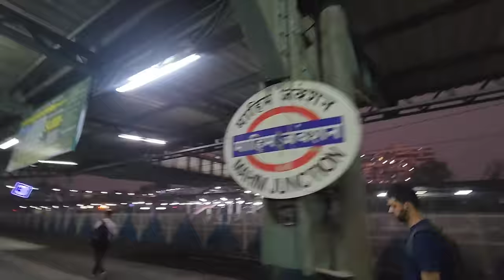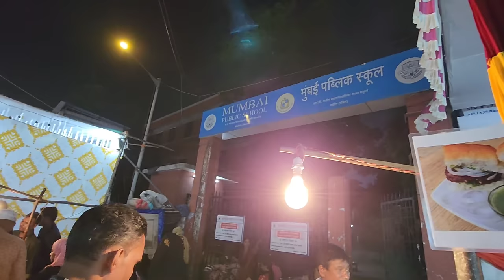Mahim Ka Mela 2023-24 🤩 | Full Masti Vlog 🎡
Mahim Ka Mela 2023-24 🤩 | Full Masti Vlog | Is Baar Sabse Jyada Jhoole Hain 🎡 | Aasmani Jhoola | Maut Ka Kunwa | Makhdoom Ali Shah Baba | Dargah | Halwa Pratha | Ragda | Kabab Pav | 12 Masale Wali Imli | Samandar | Mumbai Ka Sabse Bada Mela | Family | Subscribers | Meet-Up | Food | Please Support Me 🙏